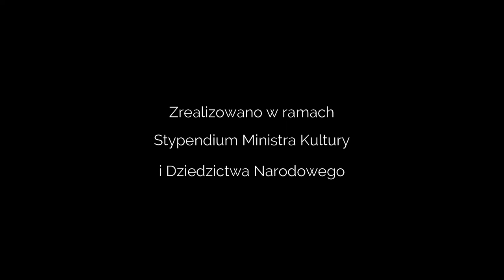11 Вдохновение часть 1